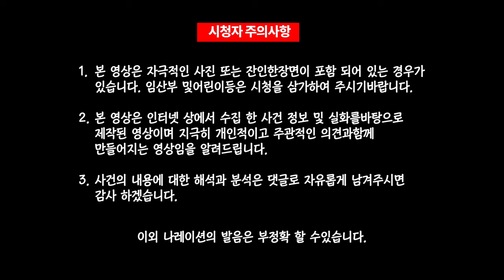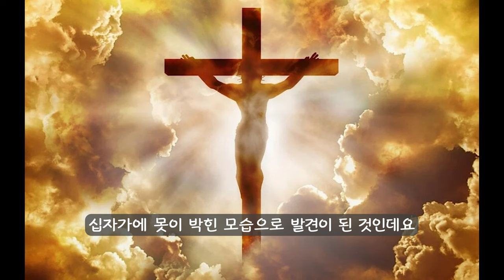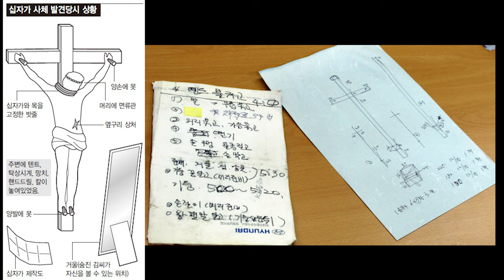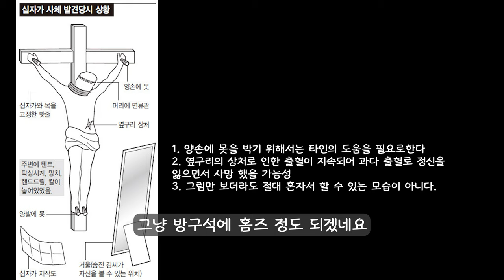Mystery File | Sesaon 01 누가복음 19장 29~26절 을 재현한 남자 - 십자가 살인사건 2024 미스테리 file 01